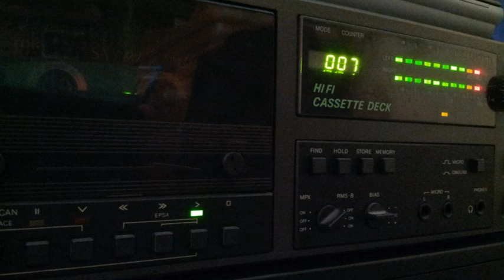[Tape 789] Armand van Helden - from your muthas house [NY] 1997-05-xx [side A]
Auf diesem Tape Armand van Helden,
aus New York im Jahr 1997.